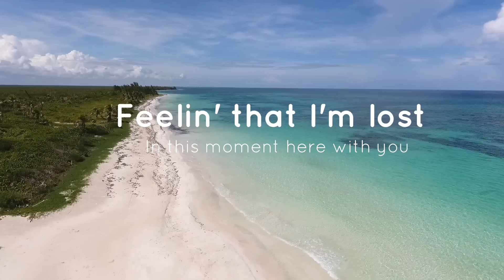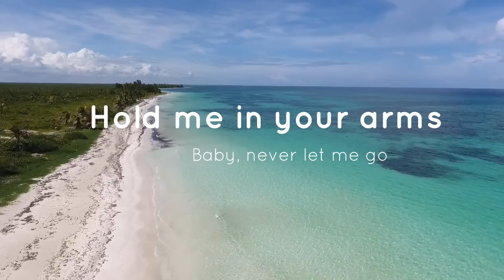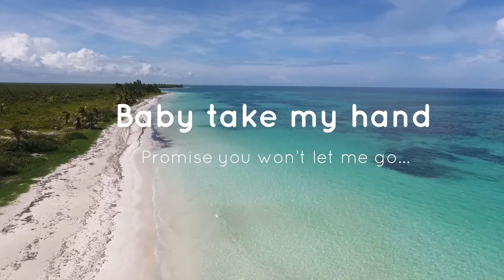Carmen Harra - San Diego (Lyric Video)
Follow Carmen Harra!

Composed by Sarah Jsun, Alexander Shiva, Mircea Prusan
Lyrics by Sarah Jsun, Alexander Shiva, Mircea Prusan

Lyrics "San Diego"

Down down
Wanna feel the heat
Oh, now now
Can you hear my beat
Oh, loud loud
I just wanna be your love...

Walking on the beach
And I saw you coming
Smiling down to me
And I think you got it
Is it chemistry, ‘cause I can’t say no to you...

Take me to a place
Where my heart is melting
Look into my eyes
And my soul is shaking
Feeling that I’m lost in this moment here with you...

Tu eres mi cielo
Tu eres mi mundo
Tu me enseñaste
Amor profundo
Tu eres mi vicio y mi tentacion...

Tu me enseñaste
Amor profundo

Take me to San Diego
Where we can be alone
You make me lose my ego
I wanna lose control

You make me loose my ego
I wanna loose control

We’ve been through it all
And now we made it
You stood by my side
Through every heartache
Hold me in your arms
Baby, never let me go...

People always say
“Love won’t last forever”
They don’t understand
That we need each other
Baby take my hand
Promise you won’t let me go...

Tu me enseñaste
Amor profundo

Tu me enseñaste
Amor profundo

Your touch in San Diego made me feel so high
Your kiss in San Diego made me touch the sky
Your love in San Diego was deep like the ocean blue...